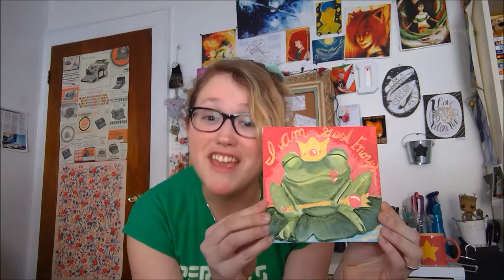Speed Painting - Lil Frog Prince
"Follow Your Dreams" by Scott Holmes